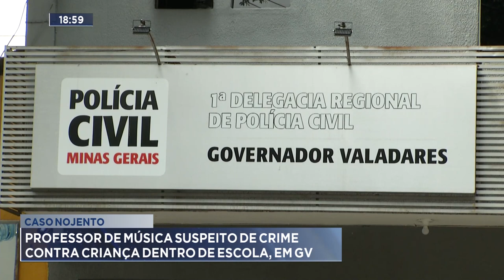Caso Nojento: Professor de Música Suspeito de Crime Contra Criança Dentro de Escola, em GV.